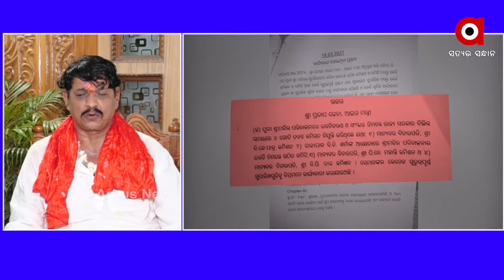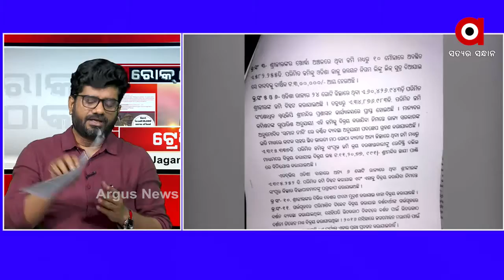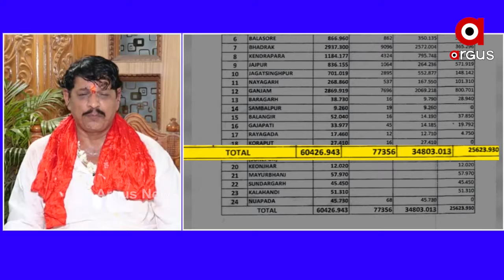ଶ୍ରୀ ଜଗନ୍ନାଥଙ୍କ ନିଜ ଜମିକୁ ବିଲକୁଲ ବିକିବା କଥା ନୁହେଁ..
ଶ୍ରୀ ଜଗନ୍ନାଥଙ୍କ ନିଜ ଜମିକୁ ବିଲକୁଲ ବିକିବା କଥା ନୁହେଁ. ଏନେଇ ଲଢେଇ ହେବ.